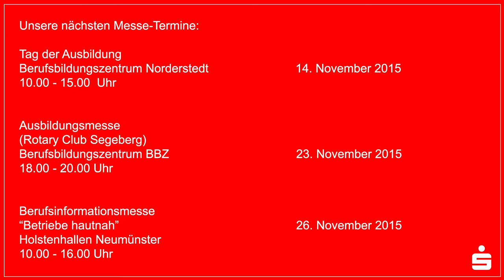Ausbildungsmesse September 2015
Hinweise auf die kommenden Ausbildungsmessen im Bereich Südholstein.